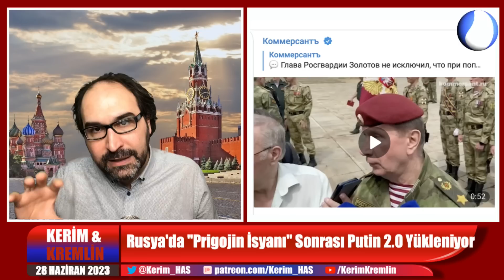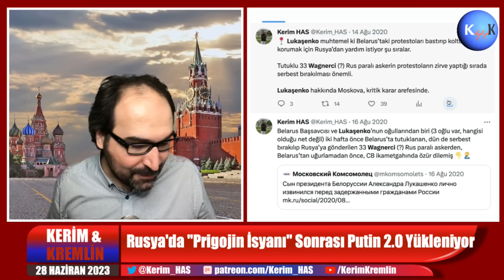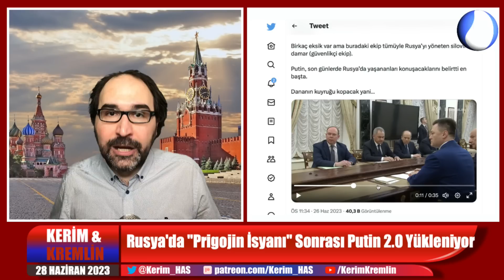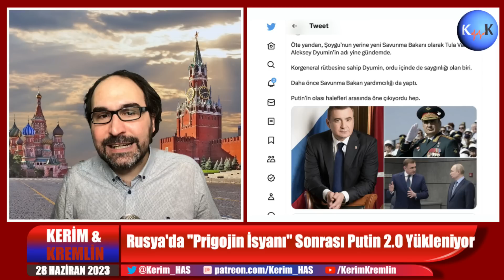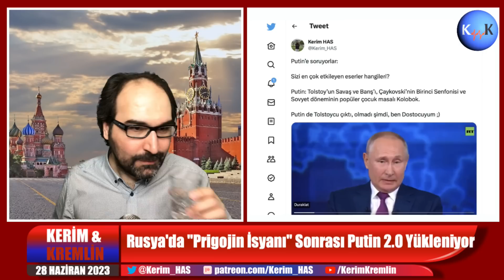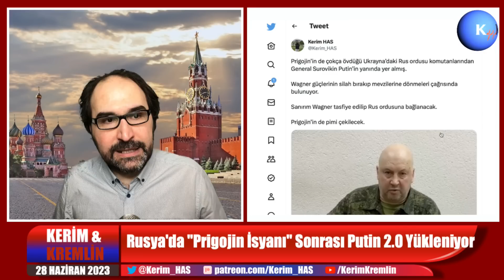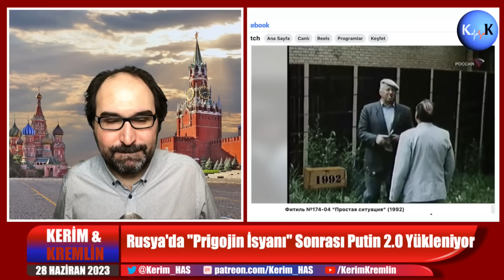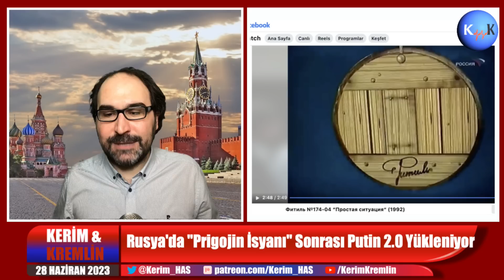Rusya'da "Prigojin İsyanı" Sonrası Putin 2.0 Yükleniyor | Kerim Has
Bölümler:

0:00 Giriş
3:36 Putin'den kritik "iç savaş" vurgusu
8:54 Putin'in yıllardır saklayıp şimdi ifşa ettiği Wagner gerçeği
11:51 Rosgvardiya Başkanı Zolotov'dan "Moskova'yı savunma planı"
17:03 "Rusya'nın yeni kurtarıcısı" Lukaşenko
29:44 Putin ile Prigojin'in "gizemli anlaşması"
35:03 Wagner ve Prigojin'in geleceği
39:57 Rusya'da "Kurtarıcı Patates" bayramı
41:55 Şoygu ve Gerasimov görevde kalabilecekler mi?
50:20 Putin'in halefi olabilecek "yükselen yıldız": Tula Valisi Aleksey Dyumin
1:06:43 Putin için isyanın Z raporu
1:10:22 Putin, silovikiler ve 2024 Rusya başkanlık seçimleri
1:21:21 Prigojin isyanı ve 15 Temmuz benzetmeleri ne kadar doğru?
1:24:58 Wagner krizinin 4 sonucu
1:35:39 Sovyet dönemi skecinden Prigojin dersleri